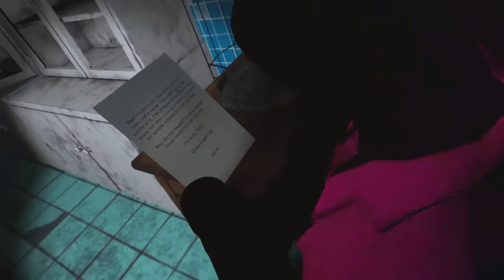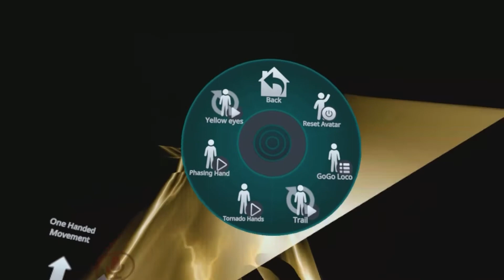Playing Haunted Asylum